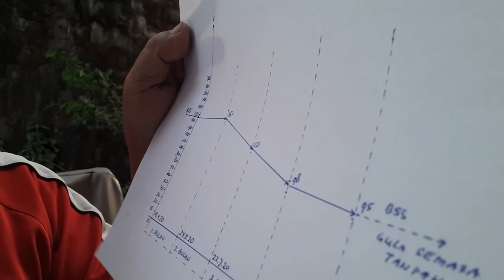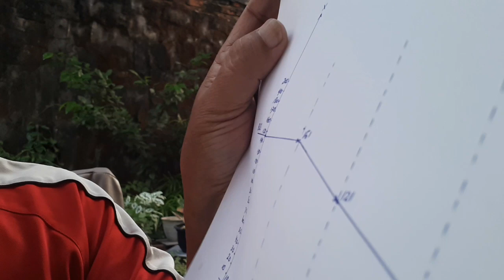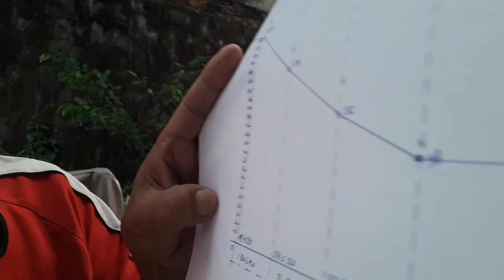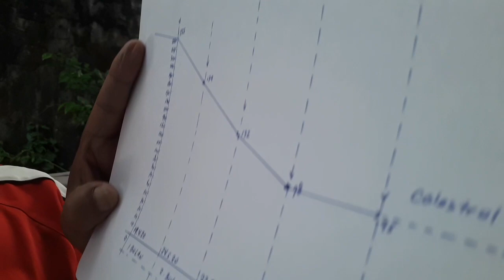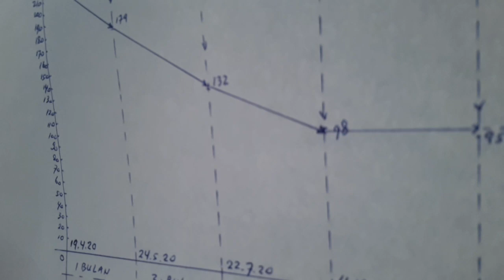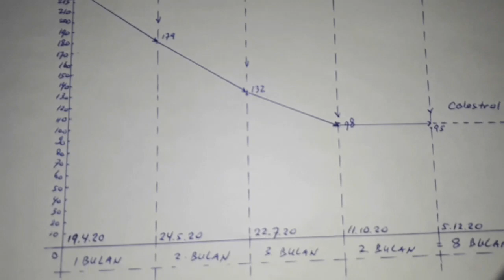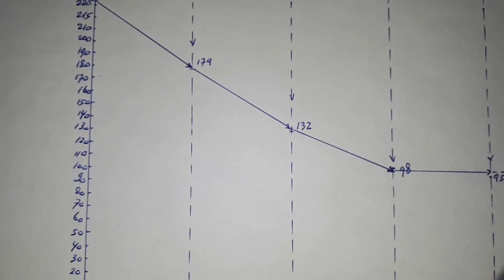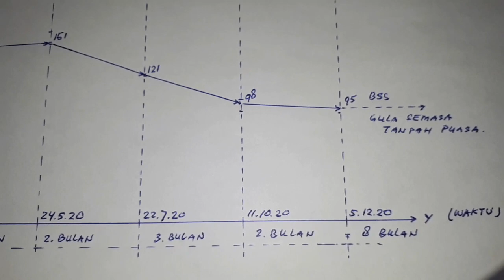Review Mengkonsumsi Minyak Zaitun EVOO dapat menurunkan GULA DARAH & CHOLESTTOL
Review mengkonsumsi minyak Zaitun Extra Virgin Olive Oil dapat menurunkan Gula Darah dan Cholestrol secara terukur dapat di buktikan periksa di klinik